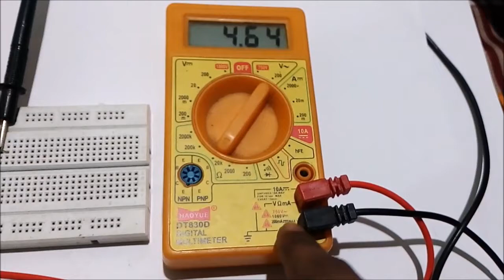What is LDR | How to test LDR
This video contains description about LDR and how we can test LDR with the help of LED , Resistor and battery and multimeter.
LDR is also called Light Dependent Resistance and Photo resistor.